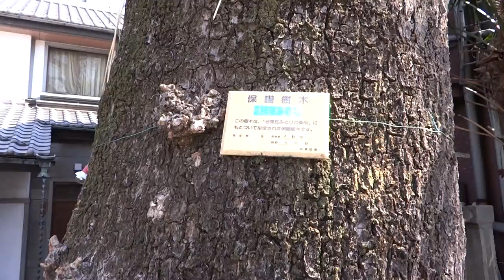橋場不動院 大銀杏 大イチョウ 砂尾山橋場寺不動院（橋場不動尊） 台東区橋場 2021 お店が更地になった。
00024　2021年　3月27日　土
2021　令和3年